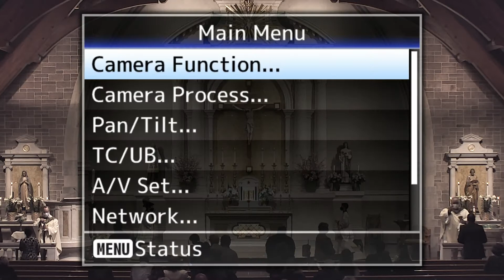Solemnity of St Catherine of Siena Pt2